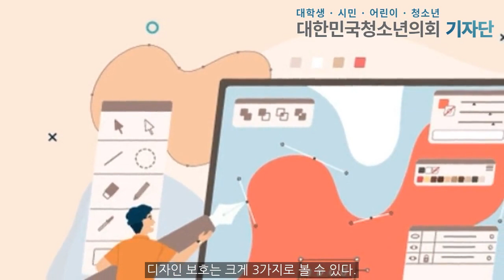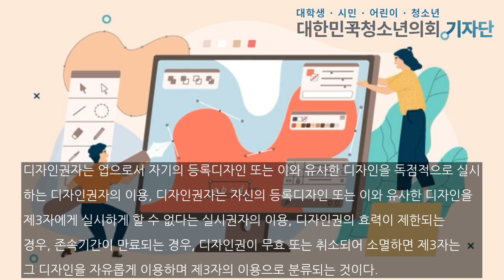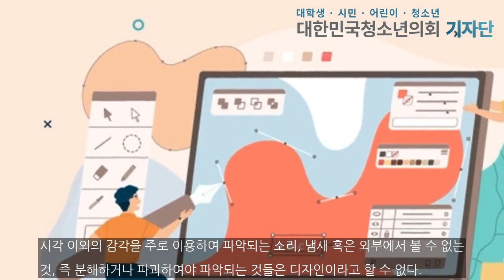내 권리는 내가 지킨다…디자인보호제도와 디자인등록출원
[대한민국청소년의회 기자단 / 최수빈 인턴기자] 지식재산권이 중요해지면서 디자인보호제도 또한 화두에 오르고 있다. 디자인보호제도는 1711년 10월 25일 프랑스 리용(Lyon)시의 집정관이 발한 명령으로, 견직물 업계의 도안을 부정하게 사용하지 못하도록 하는 것에서 시작되었다. 다만, 이 명령의 효력은 리용시에 한정되어 오늘날의 독점권과는 차이가 있다. 1787년 7월 14일 프랑스 참사원이 내린 명령은 오늘날과 같이 독점권을 기본으...

최수빈 인턴 기자